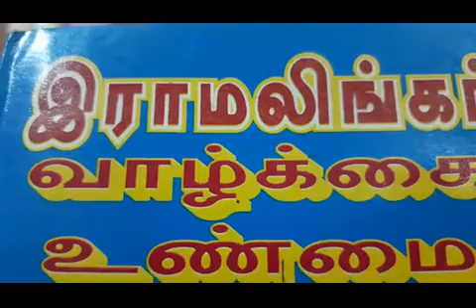23.6.2020 Life of St. Ramalingar.இராமலிங்கர் வாழ்க்கை உண்மை.சுவாமி சரவணானந்தா, திண்டுக்கல்.